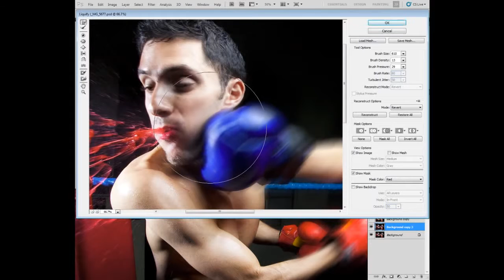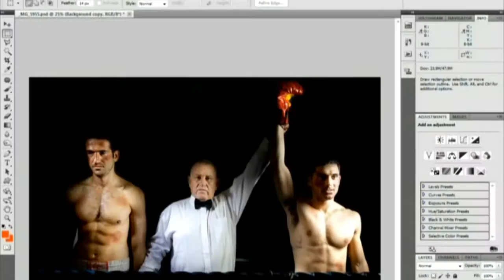special effects gunshots - 2015 - 7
Trick Photography And Special Effects E-book Head shot gunshot effect with windows movie maker wmm (tutorial feat.Special effects vs visual effects: bullet hits!
A special effects tutorials for imovie 09 and 11  this one featuring muzzle flashes  blood hits  and explosions.
Blood-squirting gunshot effect : bfx.

Gunshot special effect for cheap : bfx : weekend extra.
Lost in space 1st season laser pistol prop w/ special effects part 2 of 2.

Lost in space 1st season laser pistol prop w/ special effects part 1 of 2.
Special fx gunshots and weird blood test 1.
A special effects tutorials for imovie 09 and 11  this one featuring muzzle flashes  blood hits  and explosions.Gunshot special effect for cheap : bfx : weekend extra.
I'm coming out with loads of effects tags: muzzle flash tutorial windows movie maker wmm gun sound sounds effect effects picture texture help how to special effects effect easy method.
More big budget special effects from this summer's blockbuster  the house files!